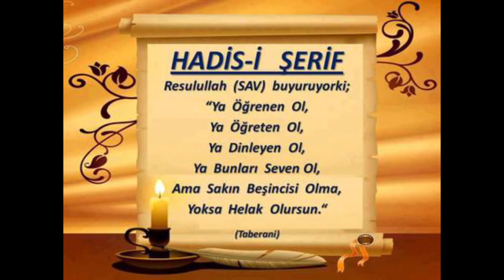38) Nûrü'l Îzâh - Namaz - Seyda Molla Selahaddin Atalay - Huzur Medreseleri